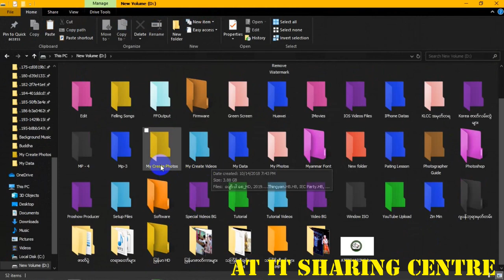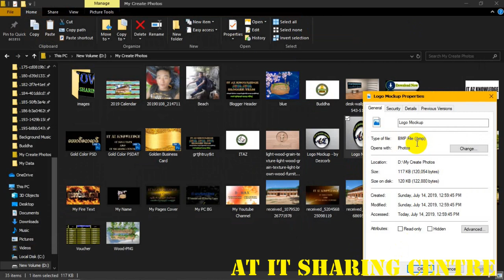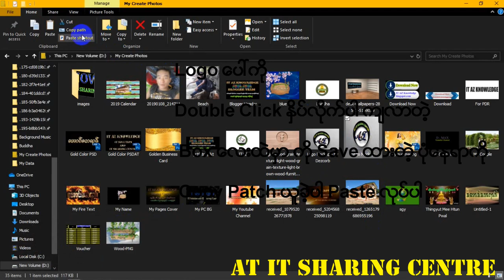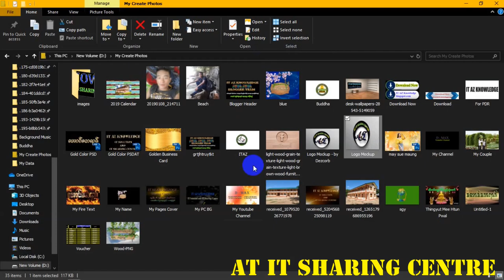How to add own logo on System Properties Window 10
💙𝐇𝐞𝐥𝐥𝐨 𝐄𝐯𝐞𝐫𝐲𝐨𝐧𝐞💙

💗လိုအင္ဆႏၵဟူသမွ် ျပည့္ဝၾကပါေစဗ်ာ💗

𝐀𝐓_𝐈𝐓_𝐒𝐇𝐀𝐑𝐈𝐍𝐆_𝐂𝐄𝐍𝐓𝐑𝐄_𝐌𝐘𝐀𝐍𝐌𝐀𝐑 🇲🇲
Window PC & Lattop ​ေတြမွာ System Properties ထဲကို ကိုယ္​ပိုင္​ Logo ထည္​့သြင္​းနည္​း